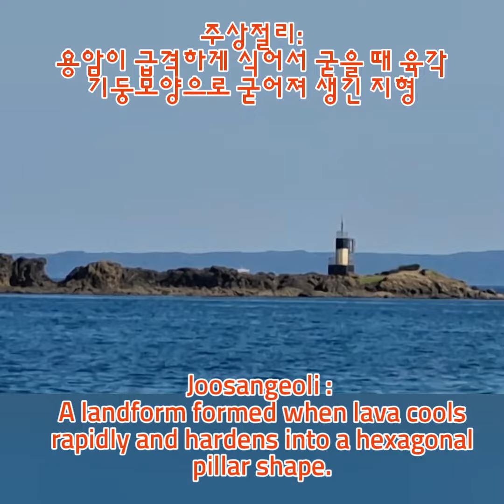오도리 해수욕장과 주상절리